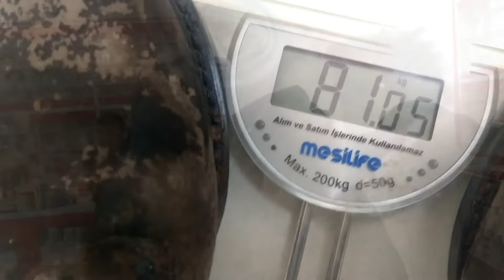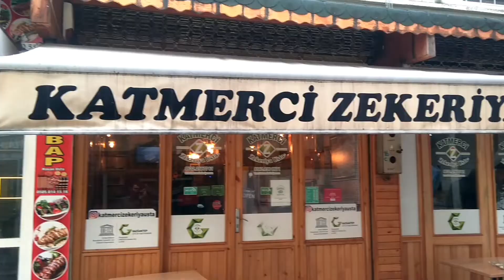10.Bölüm - Göbekli Tepe/Altın Lokantası